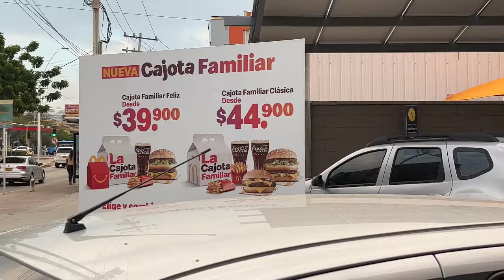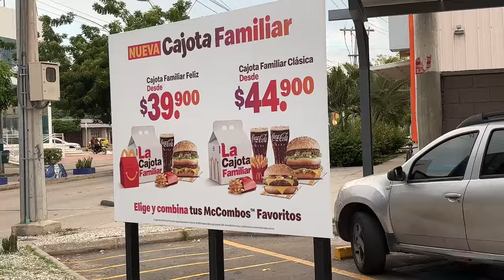РУССКАЯ ЖИЗНЬ В КОЛУМБИИ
🪙 KRIPTO

🪙USDT TRC20

TN549ga8QUnDmaTzpdJjHYaH4nCsHoZhtC

🪙TRX TRC20

TN549ga8QUnDmaTzpdJjHYaH4nCsHoZhtC

🌴ЗАКАЗАТЬ НАДПИСЬНА ПЕСКЕ И ПАЛЬМУ В ПОДАРОК 🌴
tg @colombianakatenka